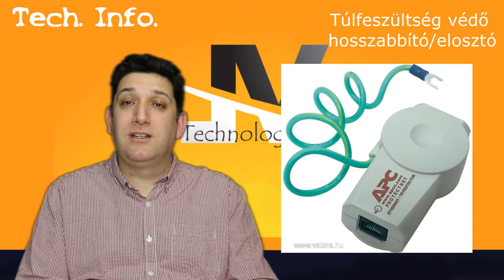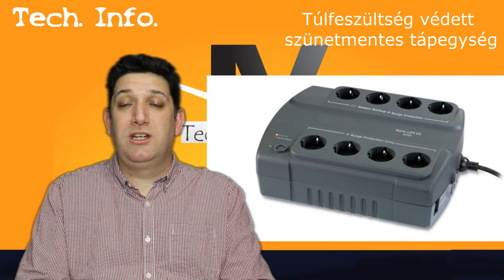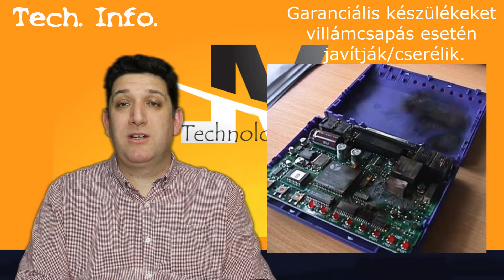Mit tegyünk villámcsapás, feszültség ingadozás esetén?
🔷Lejátszási listák:
Tech Info
Game
Adatvédelem
Régi idők - Old School
Utazás - Itthon otthon vagyunk